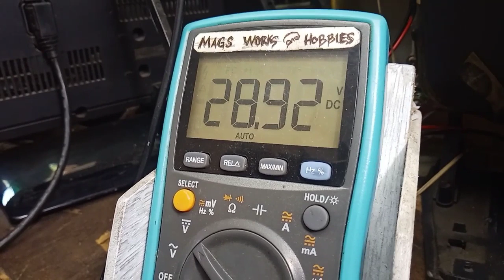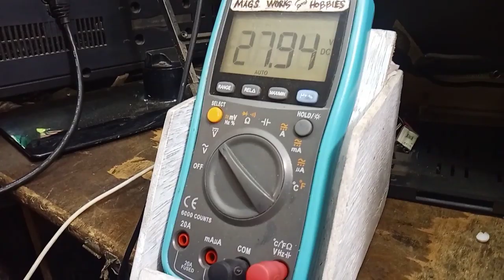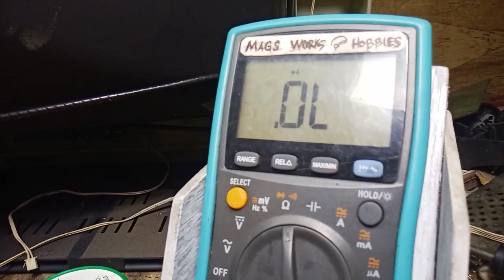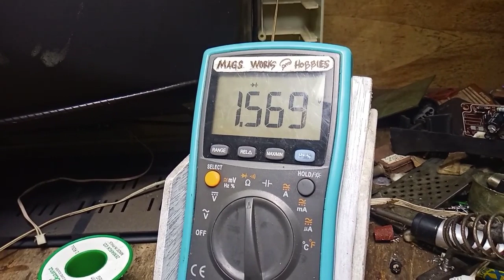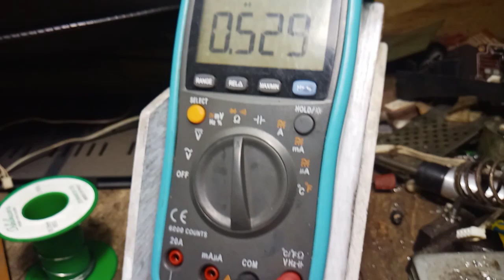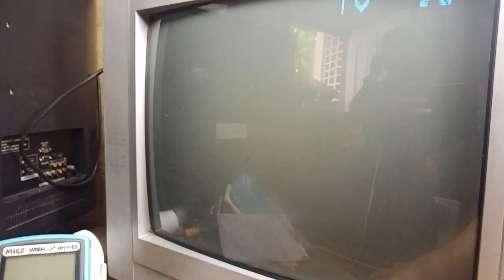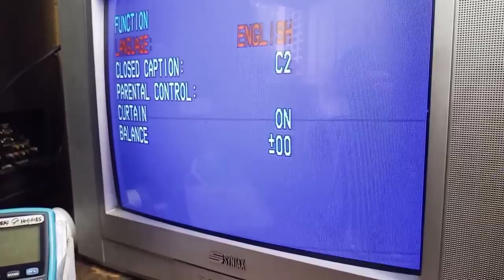TV Repair : Standby Only/Low B+(28Volts)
Irepair natin ang Syntax 21" CRT tv na standby lang,low B+.Alamin Ang sistematikong paraan ng pagrepair at mga teknik.